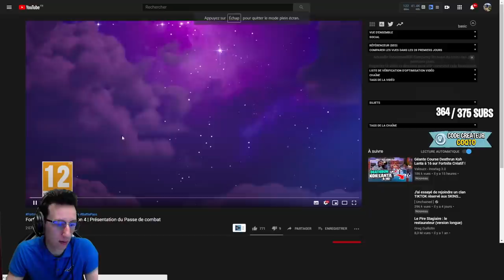JE DÉBLOQUE LE PARAPLUIE SAISON 4 SUR FORTNITE (Il est incroyable)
Je débloque le parapluie saison 4 chapitre 2 il est trop beau